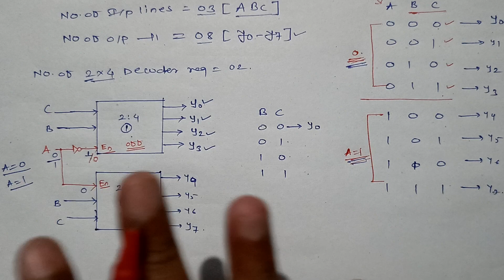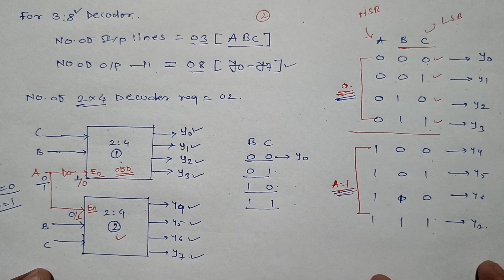digitalelectronics |Design 3 to 8 Decoder using 2 to 4|combinational circuit design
Hi
in this segment we will discuss how to Design 3 to 8 Decoder using 2 to 4.